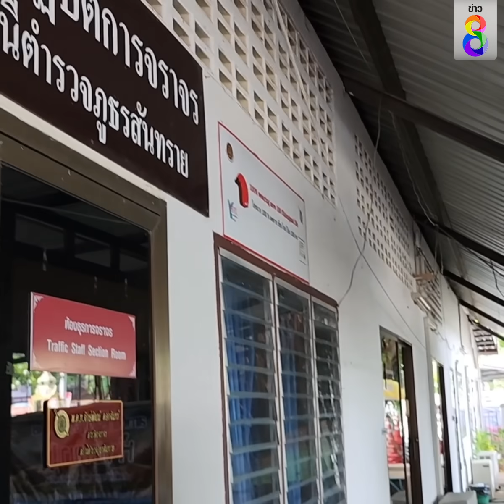จับแล้ว ! ฆาตกรเหี้ยม ตีเนียนเป็นลูกค้า ลวงเซลส์ฆ่าหมกศพในบังกะโล |ข่าวธง สถานการณ์ | ข่าวช่อง8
สลด ! เซลส์สาวขายรถยนต์ จ.เชียงใหม่ ถูกพบเป็นศพในบังกะโล หลังฆาตกรเหี้ยมตีเนียนเป็นลูกค้า ลวงไปพบที่ร้านกาแฟก่อนหายตัวปริศนา ตำรวจระดมกำลังตามล่าสุดท้ายโดนรวบ